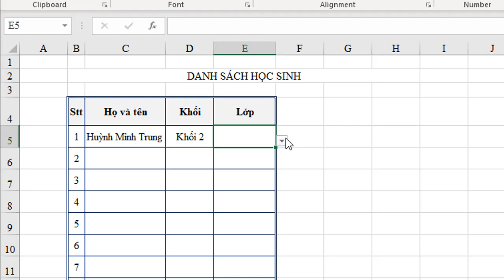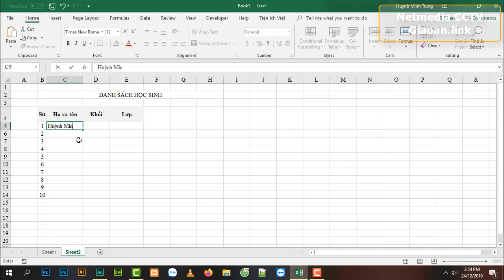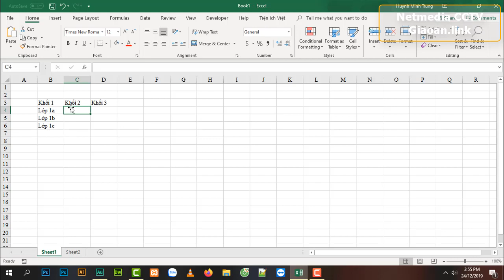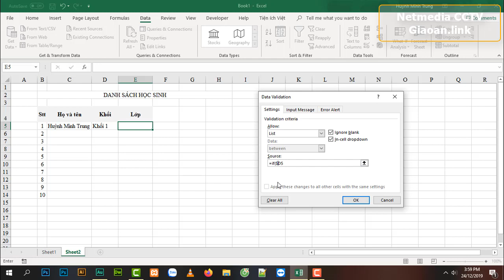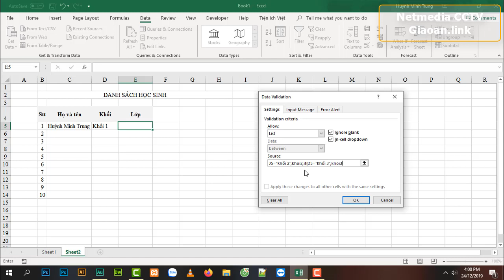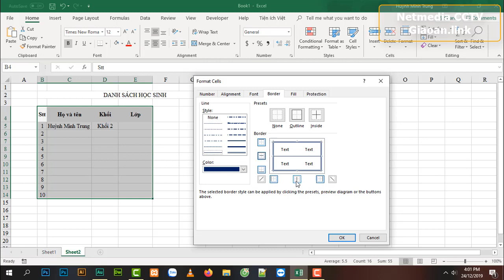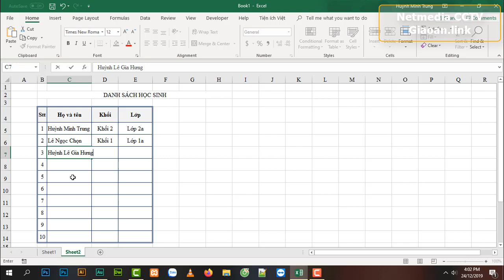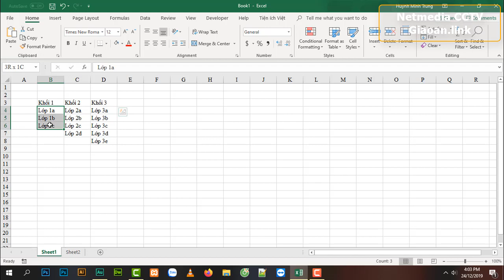Dùng listbox nhập liệu trong excel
Các bạn có thể sử dụng listbox trong excel để liên kết vùng dữ liệu, giúp việc nhập liệu được nhanh. Sau đây là bài hướng dẫn dùng listbox nhập liệu trong excel. Mục đích là cách dùng listbox liên kết để chọn dữ liệu. Bạn ứng dụng trong các trường hợp khác cũng rất ok.